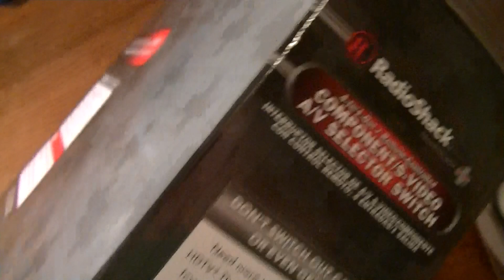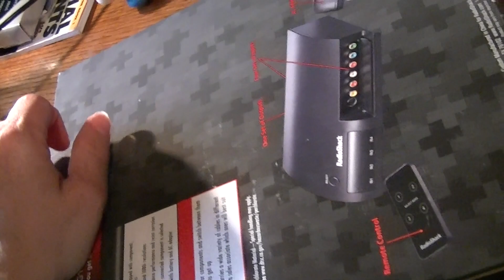Unboxing of the Radio Shack 4-In/ 1-Out , Remote Controlled Componit/ AV Selector Switch